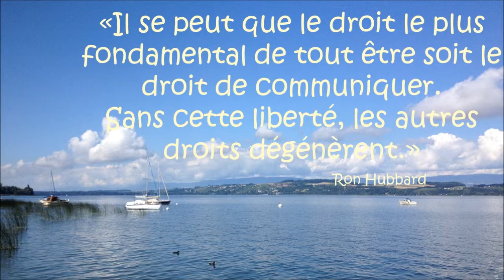Citations sur la vie et la communication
Voici un diaporama de belles citations sur la vie et la communication du philosophe et écrivain Ron Hubbard, sur fond de photos de paysages de Suisse romande.

«Il se peut que le droit le plus fondamental de tout être soit le droit de communiquer. Sans cette liberté, les autres droits dégénèrent.»
«Dans le doute, communiquez. Il est apparemment toujours mieux de communiquer que de ne pas communiquer.»
«La communication est la base de la réussite conjugale ; sur cette base, une union solide peut se construire. L'absence de communication est l'écueil sur lequel elle se brisera.»
«Si vous voulez poursuivre une communication saine et intelligente avec quelqu'un, il faut qu'il y ait une base d'accord, il faut éprouver quelque affection pour la personne et alors la communication peut se produire..»